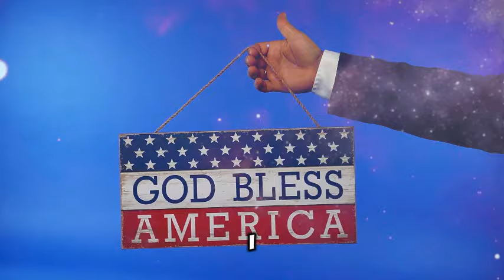There was a prophecy in the election of Donald Trump- listen to this.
PLEASE SHARE THIS VIDEO WITH YOUR FRIENDS ON WHATSAPP AND OTHER SOCIAL NETWORKS WHERE YOUR FRIENDS ARE FOUND, SUBSCRIBE TO THE CHANNEL, AND FEEL FREE TO SHARE YOUR THOUGHTS IN THE COMMENTS SECTION! MAY YOU BE BLESSED BY GOD!
buybibleforUS$20onamazon